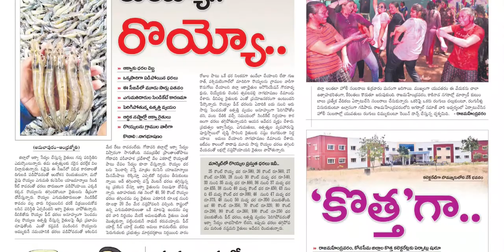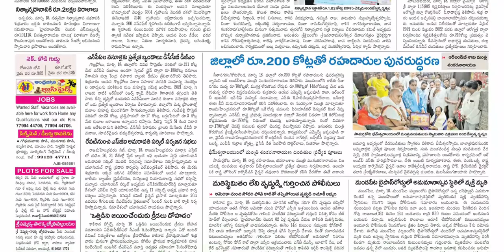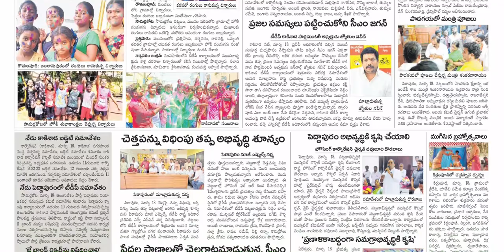ANDHRA JYOTHI EAST GODAVARI DISTRICT19 MARCH 2022 SATURDAY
ANDHRA JYOTHI EAST GODAVARI DISTRICT 19 MARCH 2022 SATURDAY

Telangana news
Ap news
Cricket news
Sports news
Cinema news
Bussines newspaper
Crime news
Chaduvu paper
Education newspaper
Eenadu antharyaami
Antharyami eenadu
Telugu antharyaami
Apprentice jobs
Vasundara paper
Eenadu vasundara
Eenadu karimnagar
Haaybujji paper
Prathiba
Eenadu pratibha newspaper
Prathiba paper
New intiatives by politicians
Telugu news
Gk questions